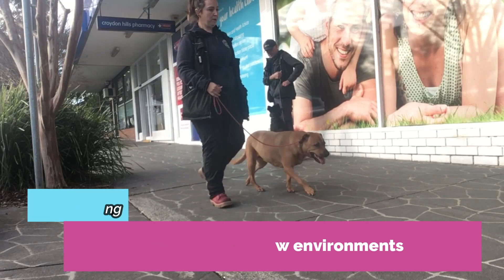Ely!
Ely was quite people and dog reactive when we first met her. She would pull, lunge and bark at them and was not comfortable with certain guests in her house. Ely's people just wanted to be able to take her for a stress free walk and to able to have guests in their home without worrying about what she might do.

During Ely's training program, we helped build up her confidence, allowed her to interact with new people if she choose too but also gave her space when it was needed. Over time she became less stressed about dogs and people being around her as we helped her build value and trust. We consistently worked on her mindset and created a nice loose lead when walking so there was no added frustration. We saw Ely start to relax and become more neutral around people and dogs. We also taught her to love her crate so she would have a safe, quiet place for her to relax in at home. We're proud of all Ely achieved during her board and train. Well Done sweetheart!